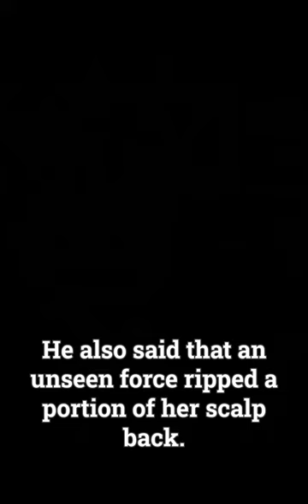Real Demonic Possession of Pat Reading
In her home, Pat said she often felt as if she was being followed and would hear loud bangs all around the house. Eventually things began to grow violent. Large pieces of furniture would be moved and overturned and Unseen forces would hit her resulting in to bruises and scratches on her body.

SOCIAL
👁 Video not found on youtube - TikTok @andrewfitzgerald

PODCASTS
🎧 Every Town Podcast